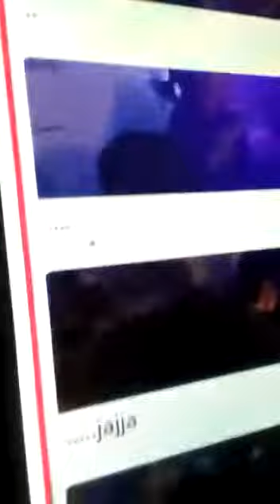PIO PIO PIO LA DISTINGANCIA TRAP NUEVO 2017 ENTRE VISTA CON BACHYAI YO YAI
Hazelton con el PIO Y BACHYAI YO YAIS MUSIC ASSOCIATED..NADIE SIN. MI HENTE.
ALANTE CON EL MOVIEMIENTO URBANO!! $$$
!PARA TODO LAS NUEVA DE YO YAIS MUSIC..Y ASOCIADO..por favor mandesolo a SUS amigos.